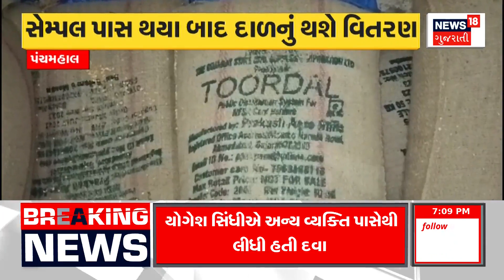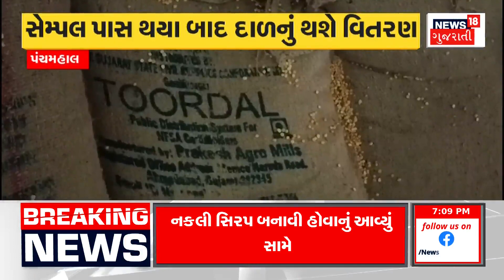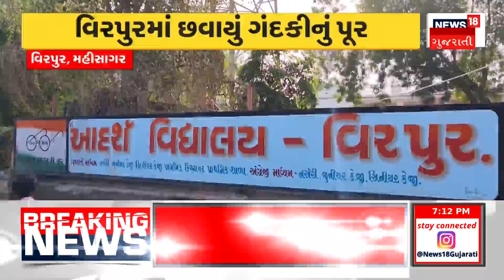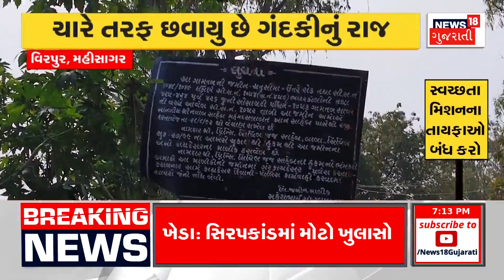Ahmedabad News: નશાની સિરપ બનાવાનું કૌભાંડ ઝડપાયું | Syrup | Crime News | Arrest | Gujarati News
Ahmedabad: The crime branch caught the accused who was making intoxicating syrup at home.

અમદાવાદઃ ઘરે જ નશાની સિરપ બનાવતો આરોપી ક્રાઈમ બ્રાન્ચે ઝડપી પાડ્યો. n18oc_ahmedabad